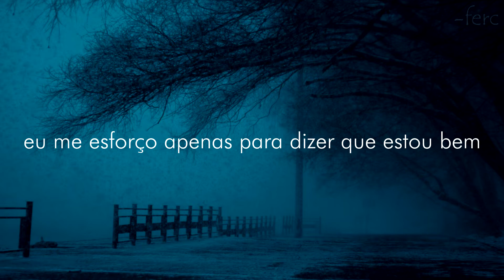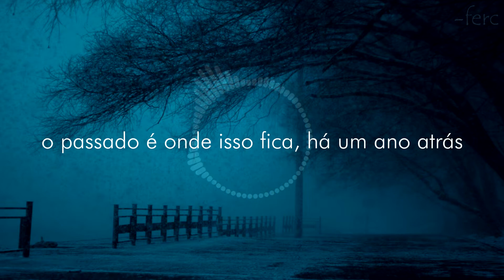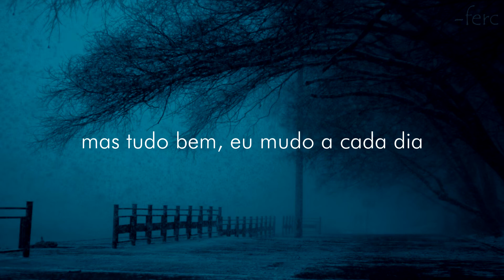NEFFEX - A YEAR AGO (legendado/tradução)